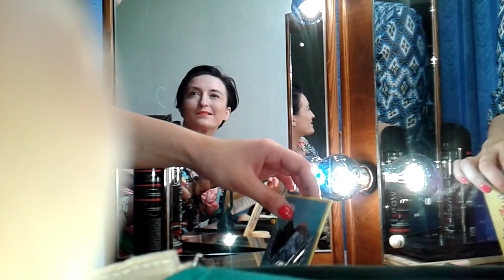Kulisy sesji czerwiec 2015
Zapraszam Cię do moich miejsc:
--- Na bezpłatną konsultację olejkową lub biznesową możesz umówić się ze mną na Calendly
--- A jeśli podoba Ci się to, co tworzę, możesz postawić mi kawę na BuyCoffeTo

Dziękuję i następnego zobaczenia :)
Ania Protas